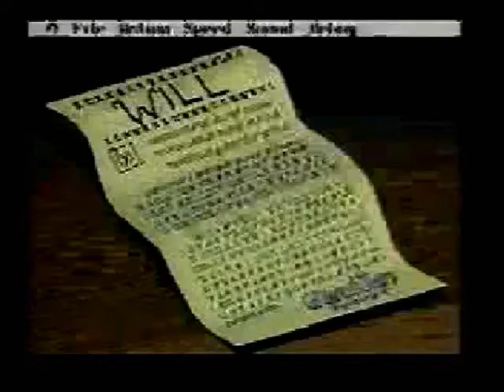LAURA BOW I : THE COLONEL'S BEQUEST - Launch Trailer